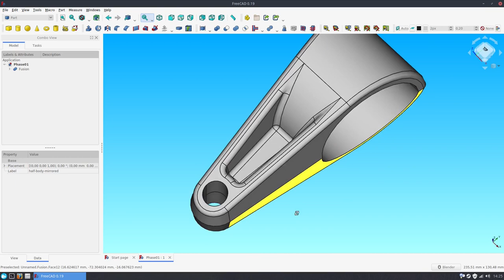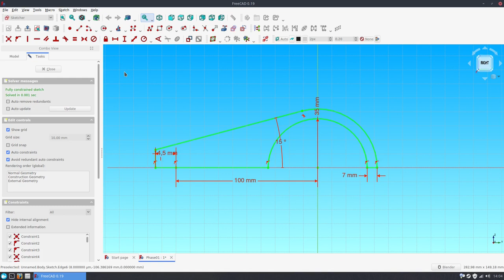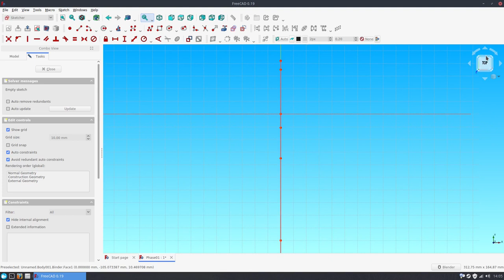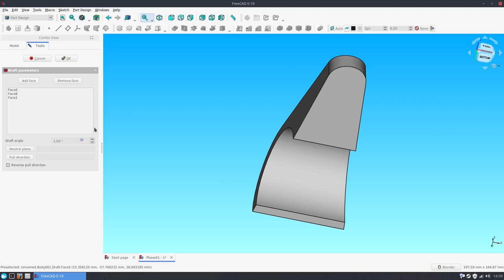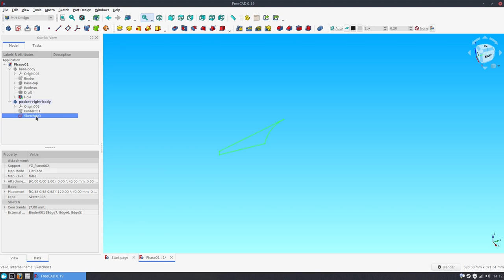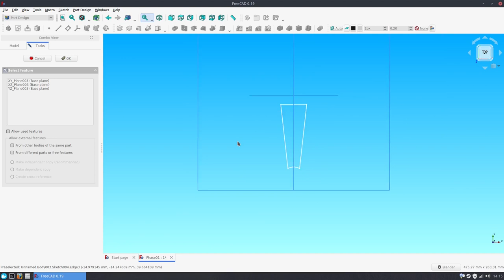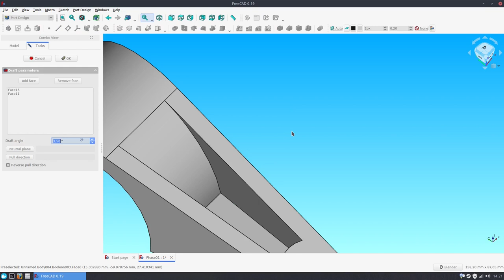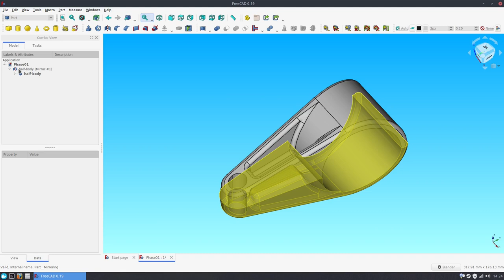FreeCAD Tutorial 003 - Model Mania 2002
In this video I'm working on the Model Mania Challenge from 2002. We need to use two workbenches: Part Design workbench for making the initial shape then Part workbench to mirror and merge it.

Timelines:
00:00 Final result
00:08 Preparation
00:22 Base shape, right side
02:17 Base shape, top side
04:32 Base shape, combined
04:53 Drafting base shape
05:21 Boring base shape
05:56 Pocket, right side
07:39 Pocket, top surface sketch
09:36 Pocket, top side
11:02 Pocket, combined
11:16 Cut pocket from base shape
11:46 Drafting pocket
12:13 Fillet
13:02 Mirror and merge
13:29 Finished

FreeCAD data :
OS: Manjaro Linux (XFCE/xfce)
Word size of OS: 64-bit
Word size of FreeCAD: 64-bit
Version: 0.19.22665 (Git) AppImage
Build type: Release
Branch: master
Hash: b0d7850406e046f3b7a8cd5da261e7d54df6bd99
Python version: 3.8.6
Qt version: 5.12.9
Coin version: 4.0.0
OCC version: 7.4.0
Locale: English/United States (en_US)

Background audio:
Rain Sound Effect by Relaxing & Sleep Sounds